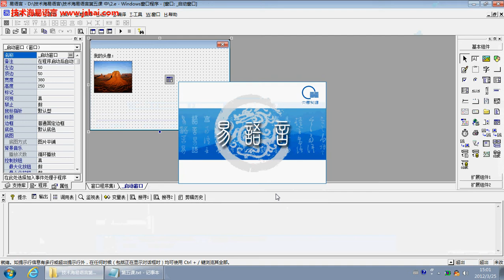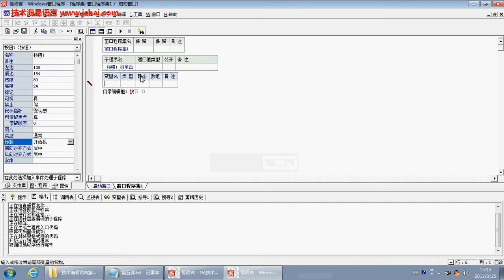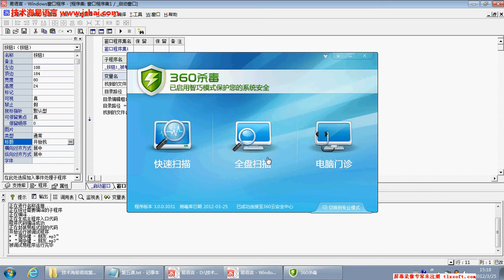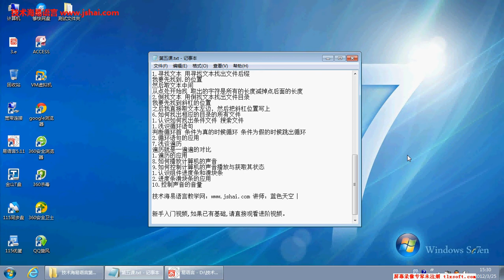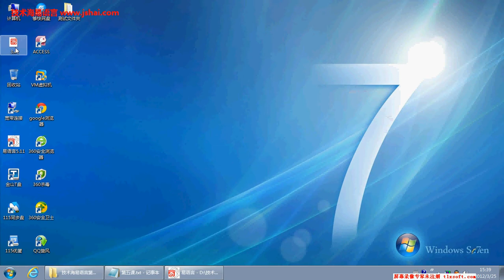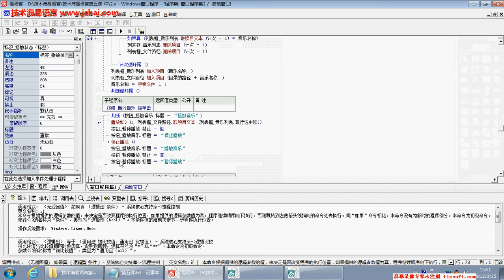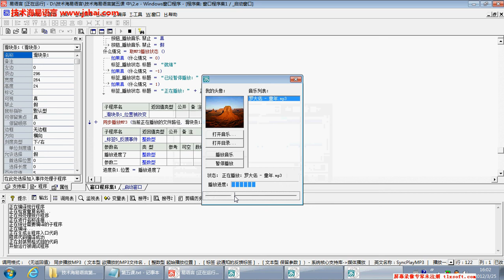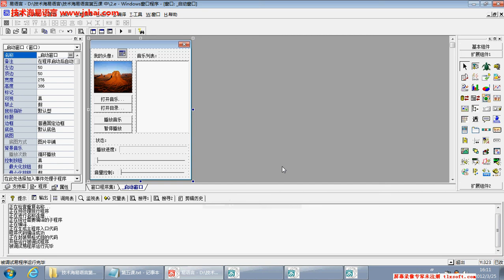易语言零基础第五课 下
【技术海易语言零基础系列视频教程】第五课 下

关于生存之道：
人生在世,若常悲哀,则越为之悲哀,生存之道,尽付之于环境,环境改变一切,将自己保证在绝对的良好的环境中,则必成大事,蠢者与蠢者在一起,越来越蠢,岂能成事哉!孟子曰：天时不如地利,地利不如人和,处理好人与人的关系吧!

本节课要学习的知识：
1.认识如何载入多媒体
1.文本，视频，声音，图片……
1.认识字节型,字节集
字节集的规定： {  }
1.浅谈ascll编码的认识
48 - 57 是这个 0 - 9
A  -  Z 是这个 65-90
a  -  z 是这个 97 - 122
2.认识组件图片框
3.认识组件通用对话框
1.浅谈计算机后缀
.后缀是为了让计算机区分是哪一类文件
.e是易语言文件 .jpg是图片文件 .gif 是动画图片文件 .png 图片文件 .avi视频文件 .txt文本文档 .ini配置文件 .exe应用程序
2.浅谈通配符
.为了寻找某个文件而弄的
*代表任意文件名  *.*代表任意文件
我想找 易语言教程.txt  教程.txt  ?教程.txt 问号代表不清楚的
4.认识如何获取一个文件的数据
要获取一个文件的数据，首先要获取文件的路径
读入文件()
5.如何获取区间文本
1.寻找文本 用寻找文本找出文件后缀
我要先找到.的位置
然后取文本中间
从点处开始找 取出的字符是所有的长度减掉点后面的长度
2.倒找文本 用倒找文本找出文件目录
我要先找到斜杠的位置
之后我直接取文本左边，然后把斜杠位置写上
6.如何找出相应的目录的所有文件
1.认识如何找出条件文件 搜索文件
1.浅识循环语句
判断循环首 条件为真的时候循环 条件为假的时候跳出循环
2.循环语句的应用
7.浅谈遍历
遍历就是一遍遍的对比
1.遍历的应用
8.如何播放计算机的声音
9.如何控制计算机的声音播放与获取其状态
1.认识组件进度条和滑块条
2.进度条滑块条的应用
10.控制声音的音量